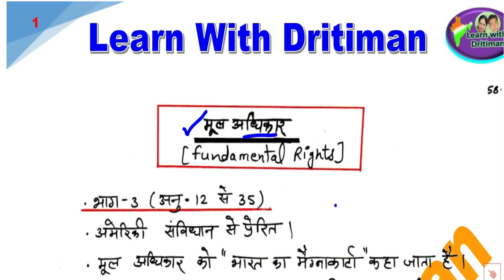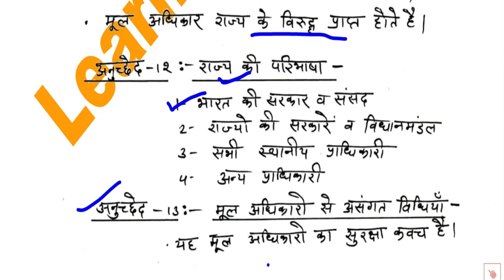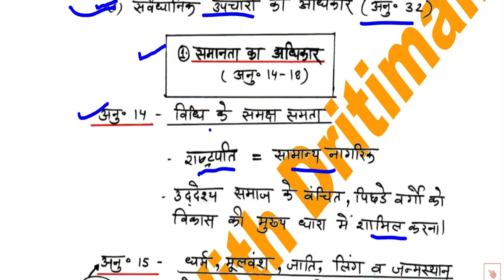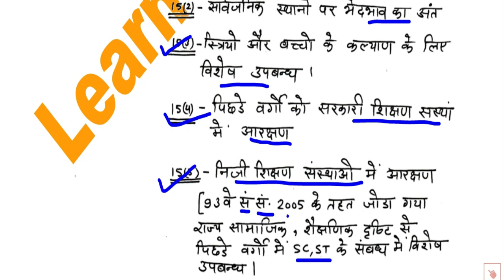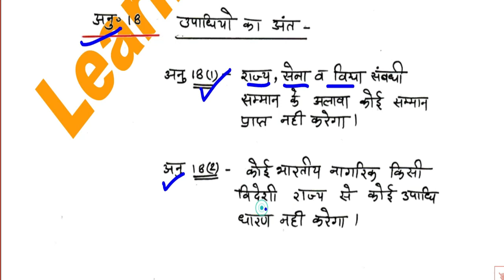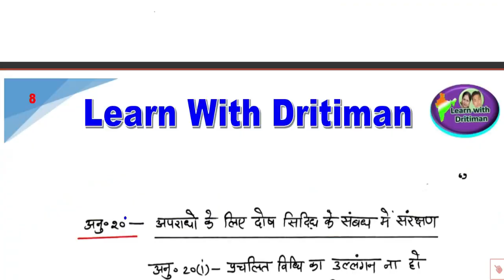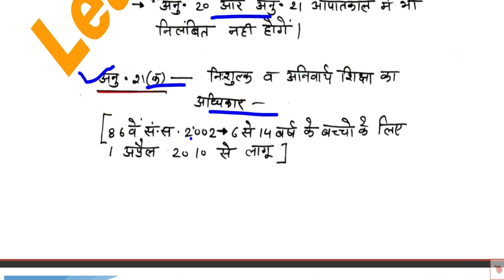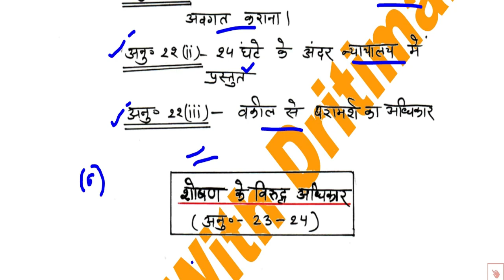मौलिक अधिकार || फटाफट रिवीजन || by Anu jadoun || learn with dritiman classes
NCERT  based || मोलिक अधिकार ||  फटाफट  रिवीजन || by Arun sir